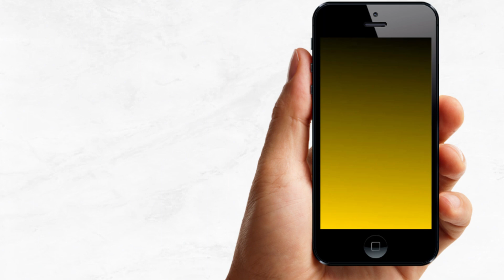Video Invitación de Cumpleaños Club Atlético Peñarol | Corriente Studio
Club Atlético Peñarol Fútbol Video Invitación Animada Digital Cumpleaños